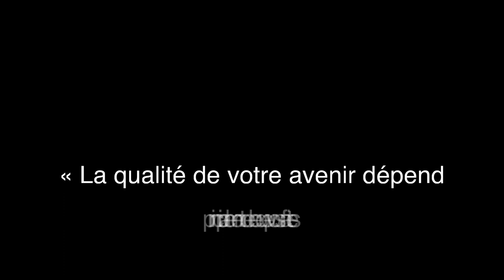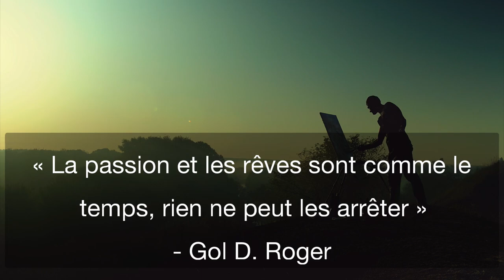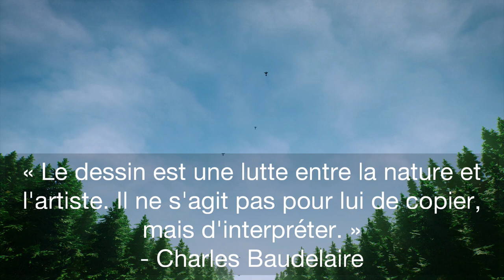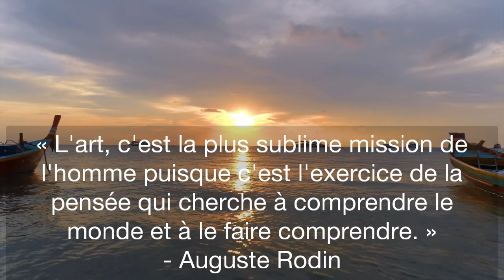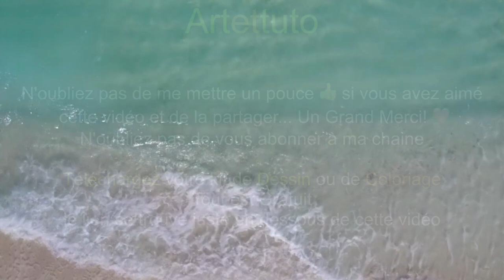TA DOSE D'INSPIRATION ART - CITATIONS D'ARTISTES CÉLÈBRES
👉 Comment trouver l'inspiration pour dessiner
👉 Le but de cette vidéo est de vous inspirer à l'art.

Je m'appelle Samira et je suis la créatrice du blog dans lequel je partage avec vous toutes mes compétences dans le dessin, la peinture, l'art journal et le coloriage. Dans mon blog vous trouverez des tutoriels sur ces thèmes mais aussi des articles concernant le dessin, la peinture ou le coloriage pour adultes avec des conseils, des analyses, des avis, avec plus de détails et de profondeur sur le sujet.